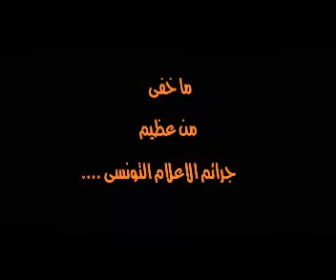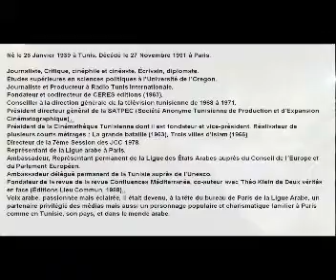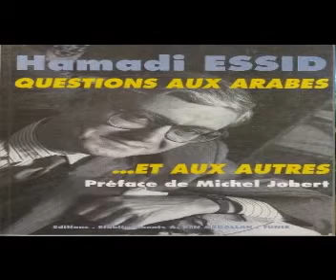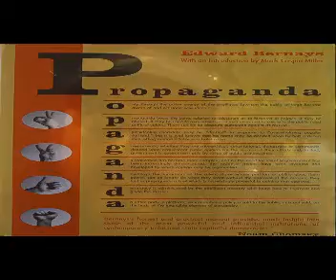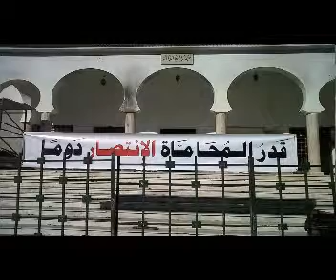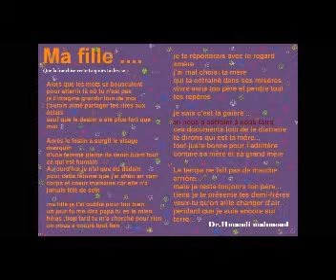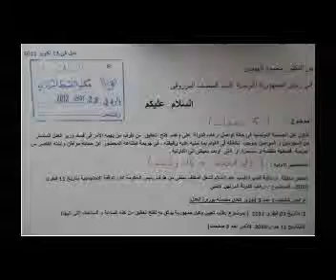سأضل شوكة فى حلق الفسدة :تونس القطع مع الارهاب كدين دولة و الغباء و الغفلة كدين للشعب (ج1).